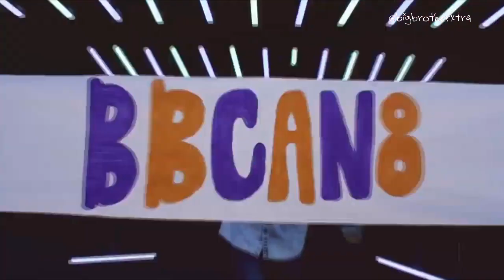Calm before the Storm, MINH-LY begs not to be evicted and Arguments!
Remember to follow @bigbrotherxtra on twitter for the latest BB Gossip.